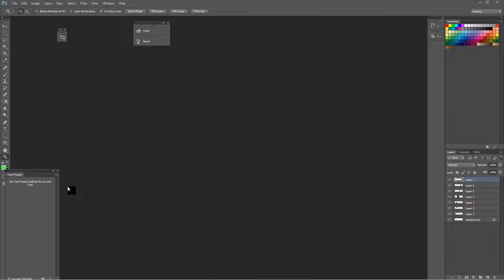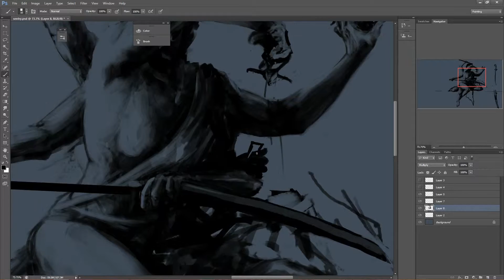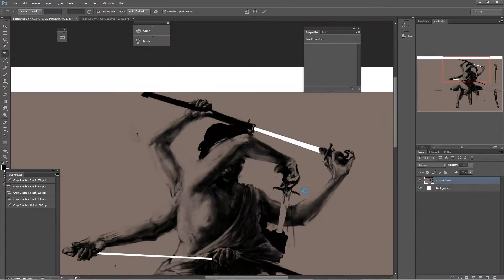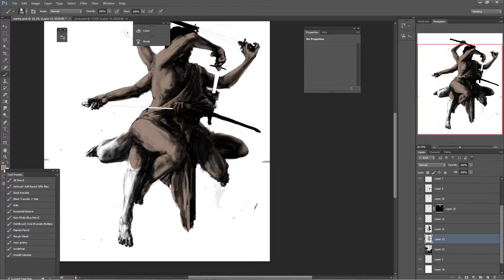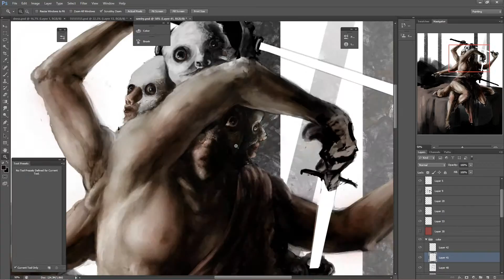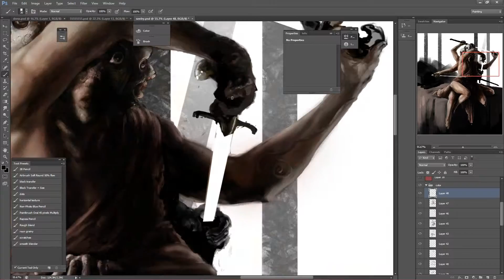Timelapse Painting - Sentry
I've wanted to do something like this for a while as an anatomy challenge. I struggled a bit to feel out where I wanted the original idea to end up and I ended up deviating quite a bit from the original concept, but I like how it turned out.

Track is Blockhead - Attack the Doctor

SeanPerriArt.tumblr.com/
instagr.am/SeanPerriArt/